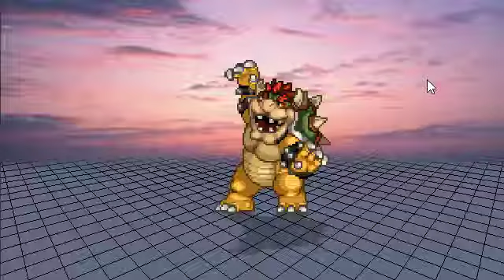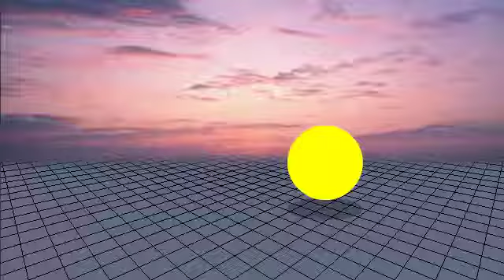super smash flash 2 bowser vs kirby vs sonic vs pac-man